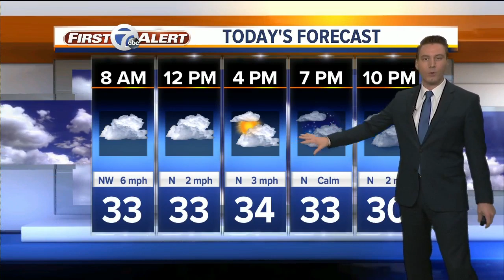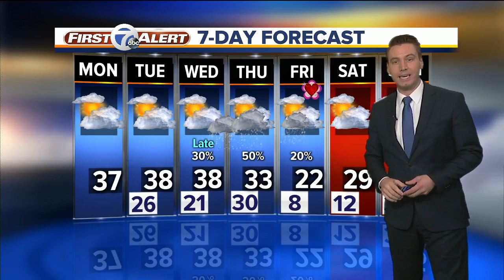Warm start to the week with fog possible